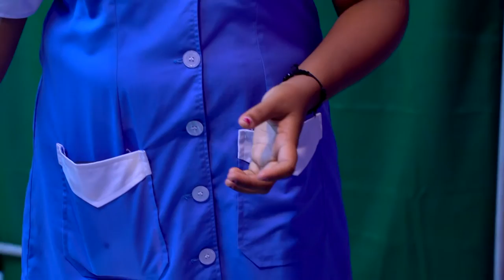SEETHA KALYANAM 37 TD 30 10 18